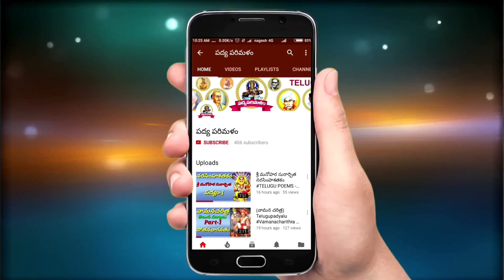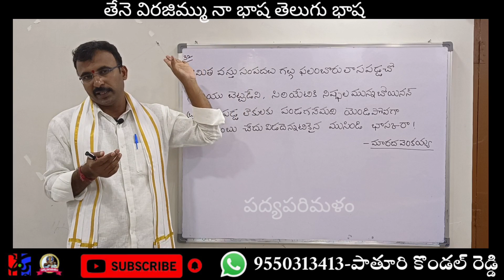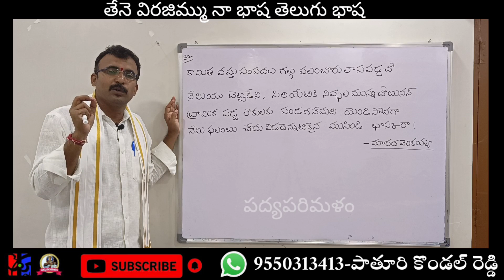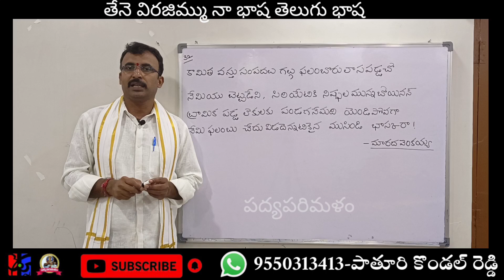Bhaskara sathakam||Poem 32||భాస్కరశతకం|పద్యం 32||9550313413||పాతూరి కొండల్ రెడ్డి||Padyaparimalam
మారద వెంకయ్య గారు రాసిన భాస్కరశతకం నుండి చక్కని పద్యం